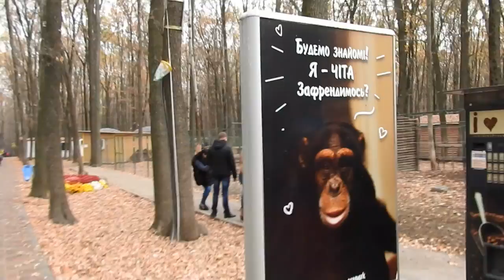Фельдманпарк Харьков 28 октября 2018 птицы, медведи